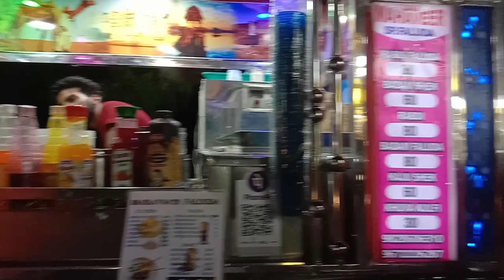Tulsi Bihari Mela 2023 || Raghunathganj Tulsi bari Mela || অনেক কিছু কেনাকাটা করলাম 😃pujavlogs